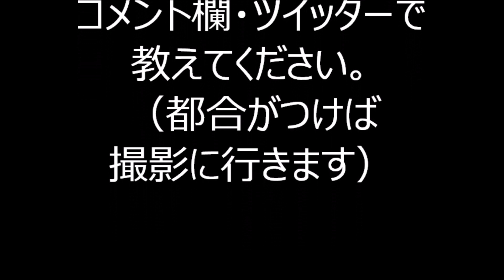河内音頭 2021年錦糸町河内音頭３ 炎上寺ルイコ氏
2021年11月13日に、東京都墨田区にあります竪川親水公園で行われました「今年は、錦糸町で河内音頭！」錦糸町河内音頭大盆踊りの会場の様子です。

開会式より動画撮影を開始していたのですが、カメラエラーにより2人目の終盤からの映像となってしまいました。

2021年ﾗｿﾞｰﾅ川崎盆踊り